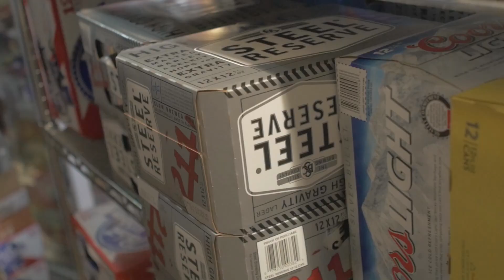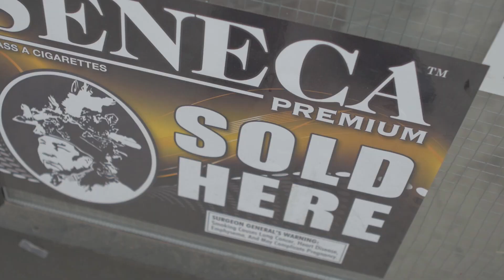Shawn Finesse NFL DIR COOL CANNON TV AND KAVON M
Shawn Finesse No Chilll!